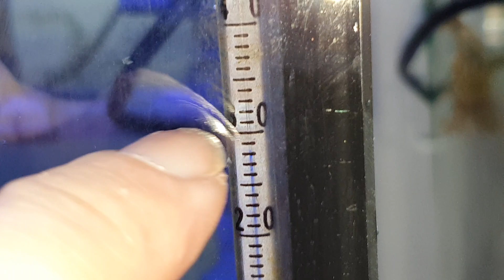海水魚新手必看【養海水魚一定要冷水機嗎】白同學土炮養魚